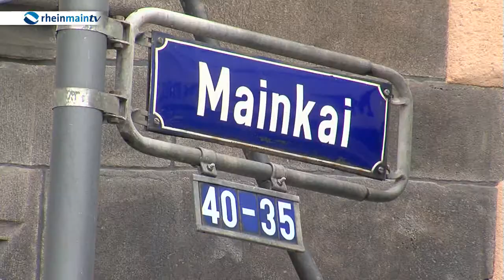Frankfurt feier seinen Fluß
Am Freitag startet wieder das Sommerhighlight in der Frankfurter Innenstadt.  4 Tage lang wird rund um den Römerberg und am nördlichen Mainufer das Mainfest gefeiert.